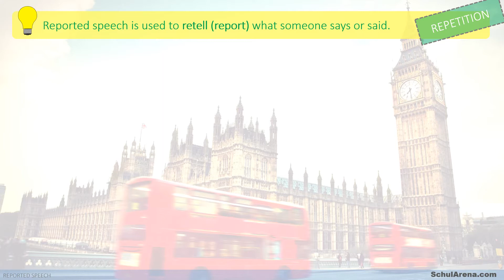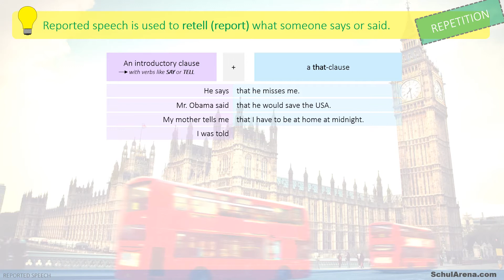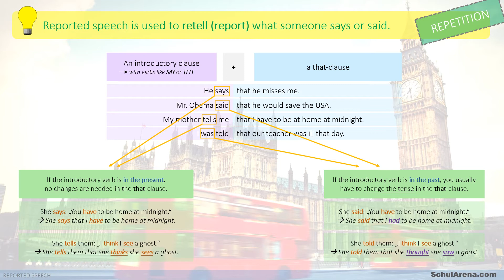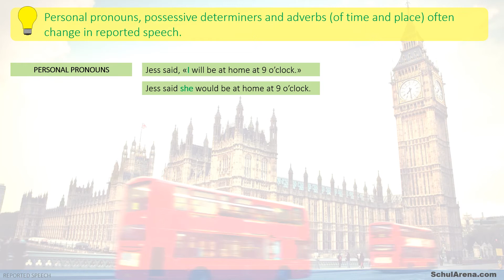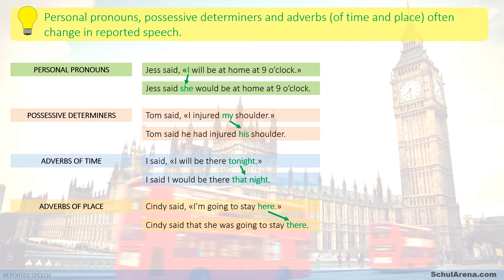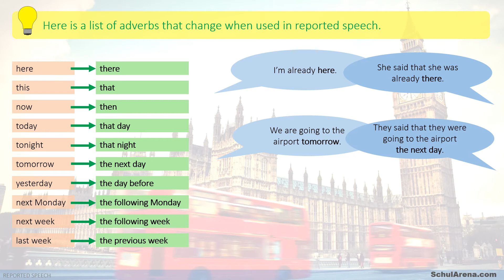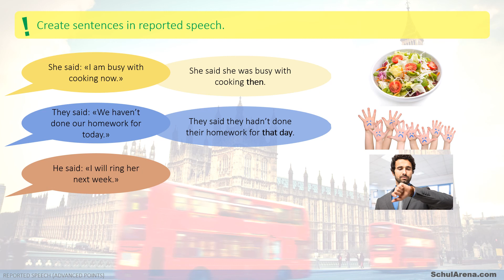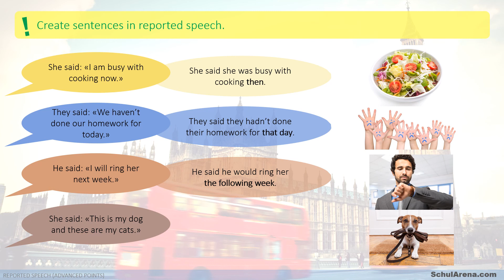Reported speech advanced points - Erklärung Englisch Grammatik